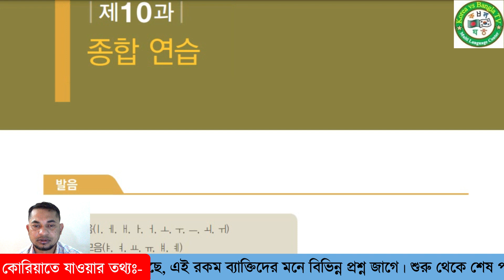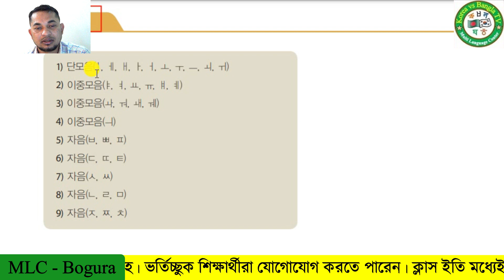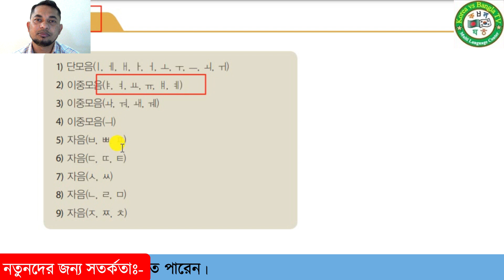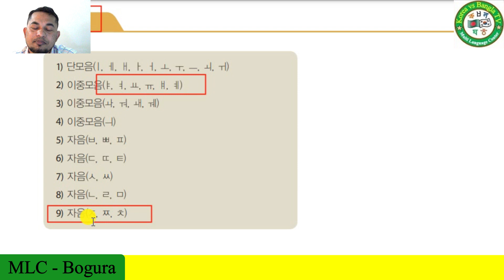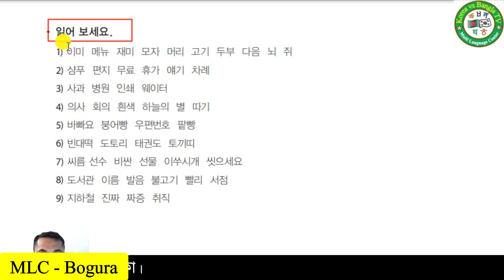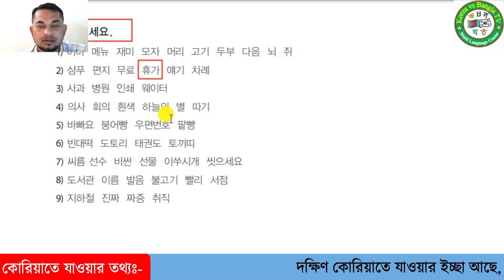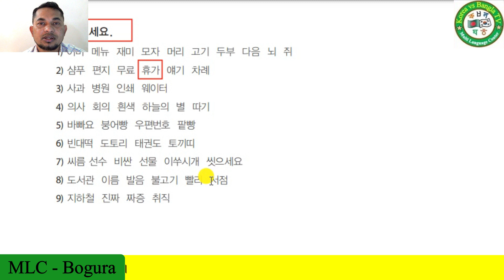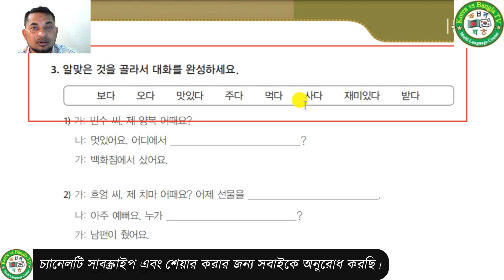사회통합 프로그램 1단계- Chapter Based Classes- 10-1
1) কোরিয়ান ভাষা শিখুন 2) কোরিয়ান ভাষা পরিক্ষা 3) কোরিয়ান ভাষা শিক্ষা 4) কোরিয়ান ভাষা 5) কোরিয়ান ভাষার ক্লাস 6) কোরিয়ান ভাষার বেসিক ক্লাস,
1) 한글 2) 한국어 3) 문법 4) 한국말 5) 대한민국

.Coming soon.

( লিংকটা কপি করে, গুগলে পেস্ট করে "ইন্টার/Ok" প্রেস করুন )